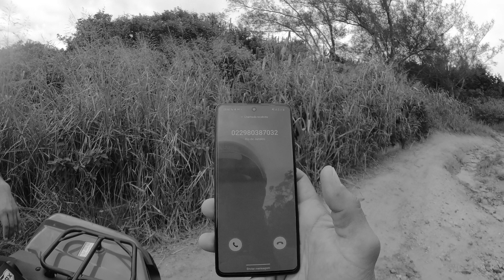Passeio de QUADRICICLO (4X4) em Arraial do Cabo!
Registramos o passeio de QUADRICICLO em Arraial do Cabo para você, assim você saberá como é o passeio de quadriciclo e quanto custa, quanto tempo demora e por onde passa.

entre em contato Cleber (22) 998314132 ou Vanessa (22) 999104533

Agencia - Arraial Viking
Criadora - Vanessa da Costa
Técnico responsável - Bruno Buarque
Contato para Agendamentos (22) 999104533

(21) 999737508